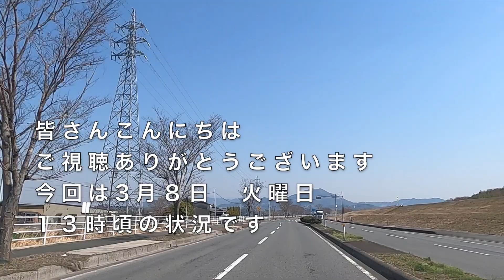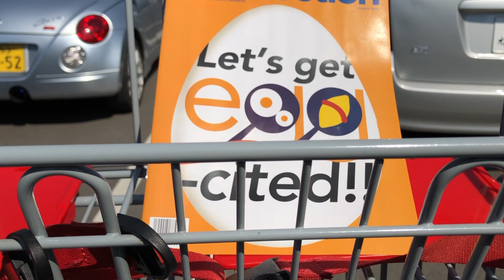2022年3月8日 コストコ熊本御船倉庫店 本日の状況 その230